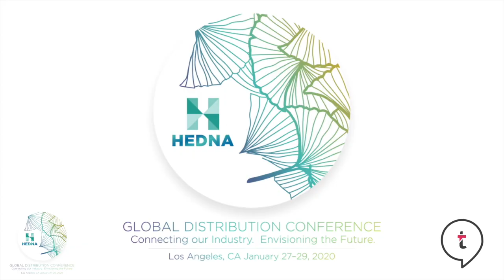2020 HEDNA LA - Don't eat alone - Keith Ferrazzi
Keith Ferrazzi, a New York Times #1 best-selling author of Who’s Got Your Back and Never Eat Alone, as well as a frequent contributor to Harvard Business Review, Forbes, Fortune and many other leading publications, will be the Tuesday morning keynote speaker. Keith is recognized as a global thought leader in relational and collaborative sciences. As Chairman of Ferrazzi Greenlight and its Research Institute, he works to identify behaviours that block global organizations from reaching their goals and to transform them by coaching new behaviours that increase growth and shareholder value.